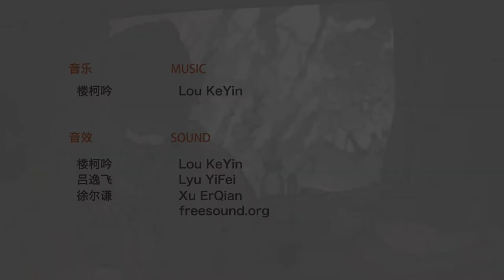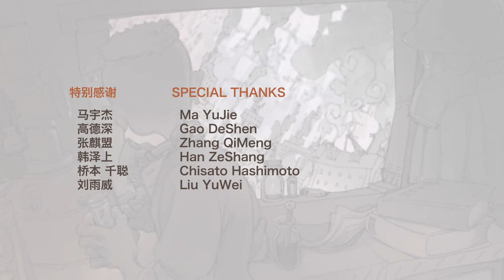Animation 『Abandoned Seed』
『Abandoned Seed』is adapted from Daltharee by Jeffrey Ford , a seifi novelist.In a rusty city , a boy stole a seed from his class.But he had to make a choice for his seed , as well as someone who were observing the all of this.